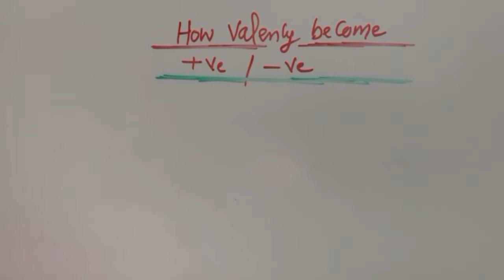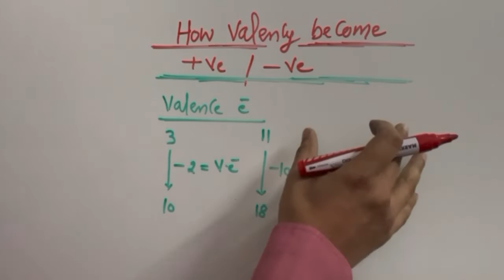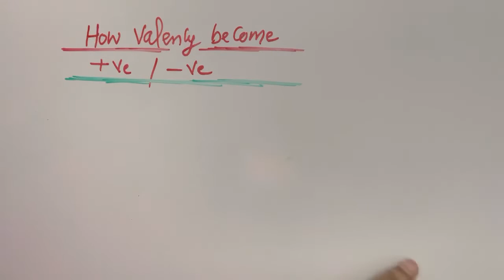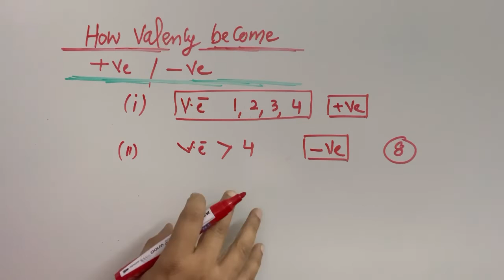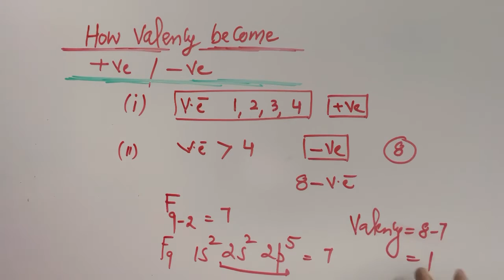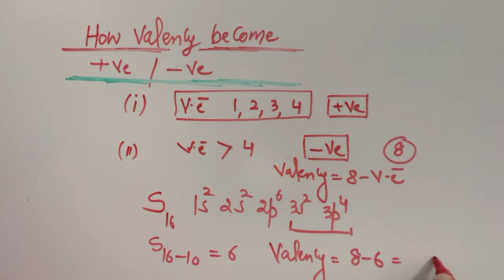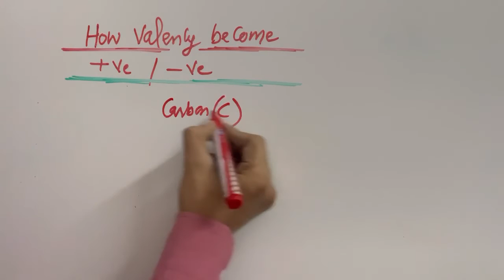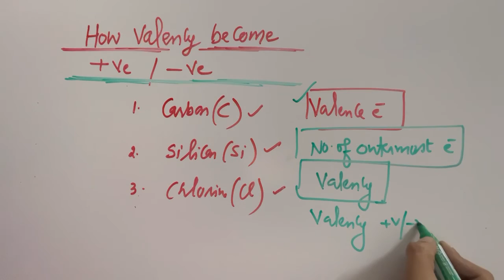Valency | Trick to find sign of Valency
must watch 👇🏻👇🏻

How to calculate valency ? trick for prediction of valency

valency of elements
Trick to find valency of elements
how to find valency
what is valency
how to find valency of any element
how to calculate valency
trick to learn valency of elements
trick for valency
valency trick in hindi
easiest trick to learn valency
Change in valency of elements
valence electrons
periodic table
How valency becomes positive
How valency becomes negative
atomic structure
valency class 11
atomic structure
valency class 12
atomic structure
valency class 9
atomic structure
valency class 10

valency
valency of elements
valence electrons
valency class 9
valency and covalency
valency and oxidation
valency and oxidation number
atoms and molecules
valency and electronic configuration
valency and oxidation state
what is valency,atoms and molecules class 9
valency and symbol
valency and radicals
valency and oxidation state difference
valency and radicals of elements